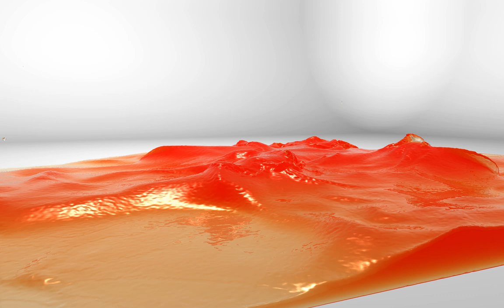RF5 HighRes Test ( Breaking Wave Research )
Dont ask about rendertimes, Im not even sure. Ill check the frames and calculate it later...since I rendered 3 different views and interrupted the process multiple times I did not write down any rendertimes.

A new  render for the final part of the sim follows tomorow, just to show the detail from a better perspective. RealFlow meshed it all very fast. Simulation time for over 800 frames with 5+mio particles each was 55 hours. Rendering: Days, maybe even a week. But that could also b because the mesh is not very clean as u c...there are black spots over all when it gets detailed -.-